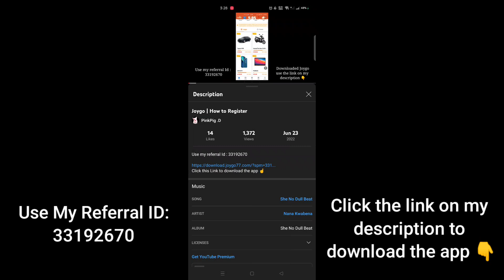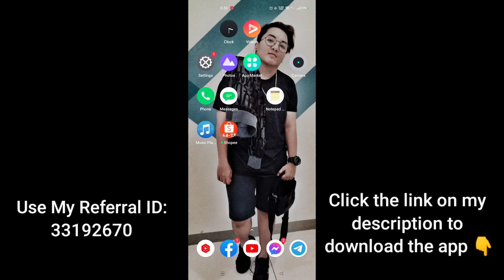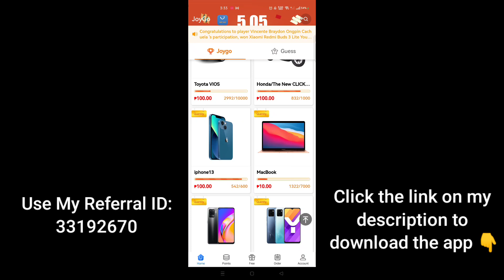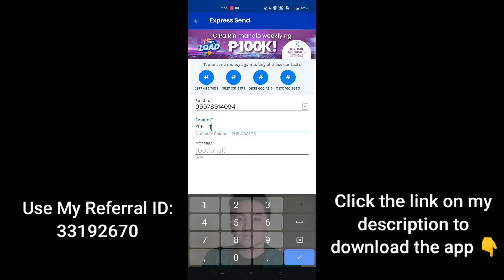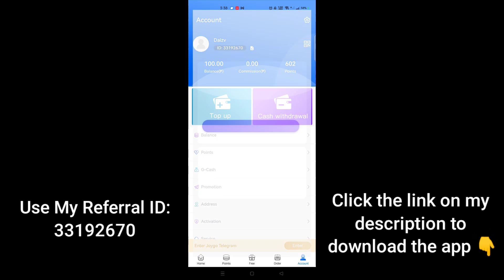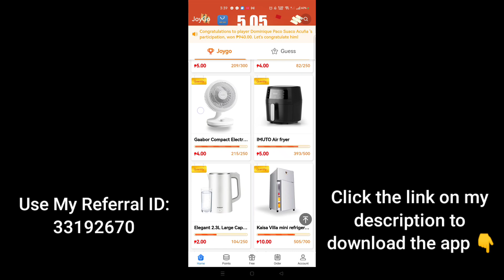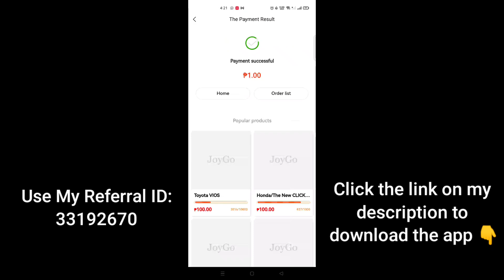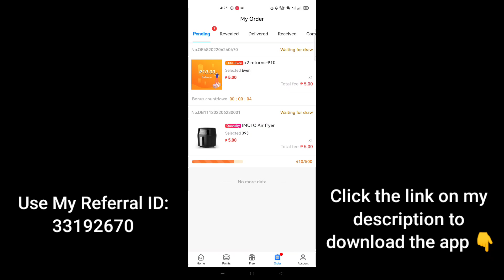Joygo | How to top-up | How to withdraw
Use my referral Id : 33192670